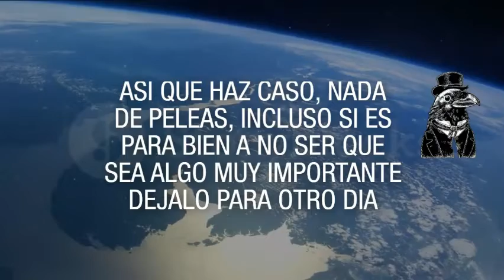EL TAROT DE ALEX-CARTA DEL DIA PARA EL 29/10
carta del dia para el 29/10